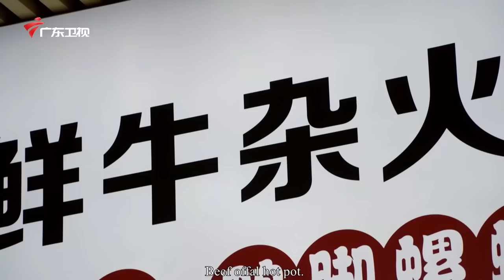老广地道牛杂，咬一口弹牙的牛肠，满嘴都是牛油香！